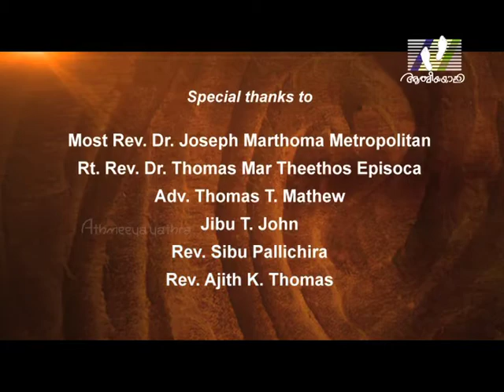NOMBUKALA DHYANANGAL │Episode 38 │Rev. Fr. Tom John │Athmeeyayathra TV